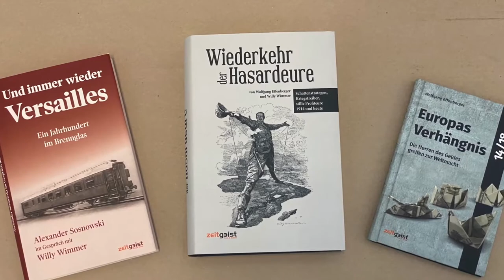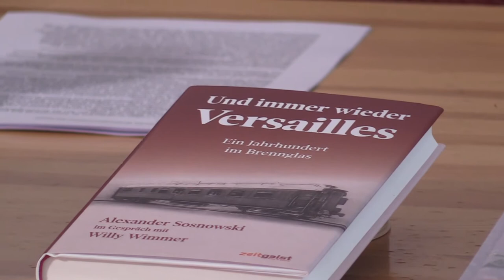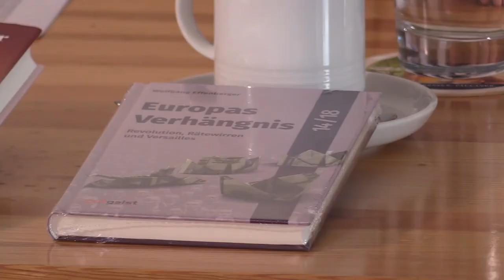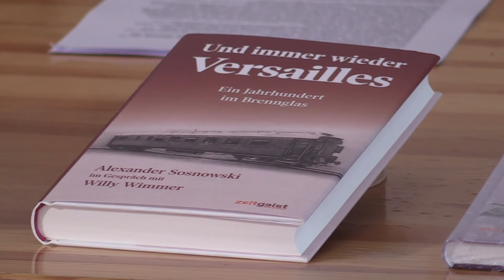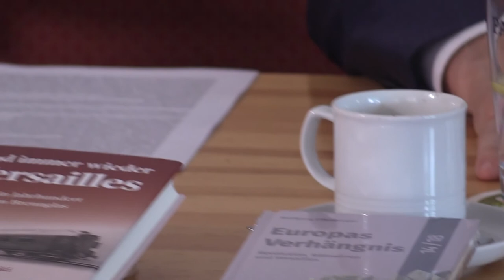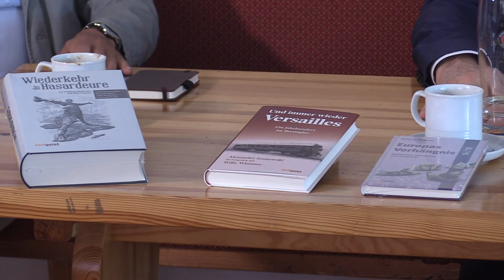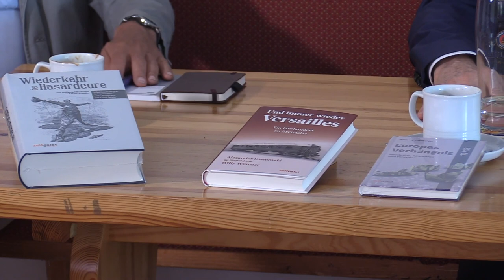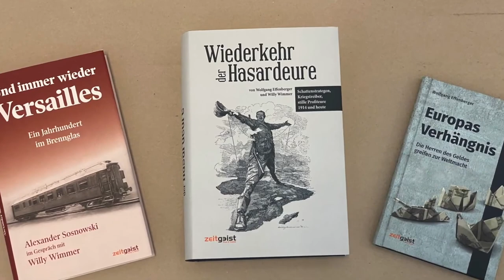Lage der Nation: Effenberger Wolfgang und Gerald Otten diskutieren in Bad Tölz